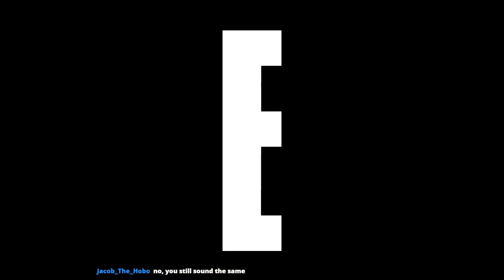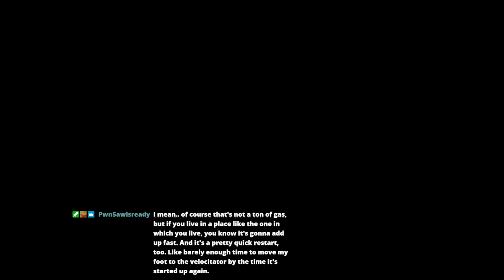Nada One Gaming - Episode 129 - Live A Live (Follower Find chosen by autismo111) (Feat. autismo111)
This Follower Find came from autismo111. It's a really cool multiple character / multiple timeline JRPG called Live A Live and he was on the mic for it!

Hope you're enjoying the archives of past streams! If you like what you see, stop by some time and chat with me on Twitch: